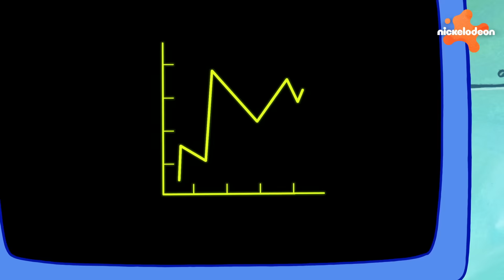سبونج بوب | 30 دقيقة داخل تشام باكيت | Nickelodeon Arabia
هل تساءلتم يومًا عن نوع المغامرات التي يخوضها بلانكتون وكارين في تشام باكيت؟ إليكم نظرة على 30 دقيقة من أفضل مغامرات تشام باكيت حيث يتنافس بلانكتون مع مستر كرابس وسبونج بوب لامتلاك أفضل مطعم في بيكيني بوتوم!

ما هي أكثر البرامج التي تودون مشاهدتها عبر القناة؟